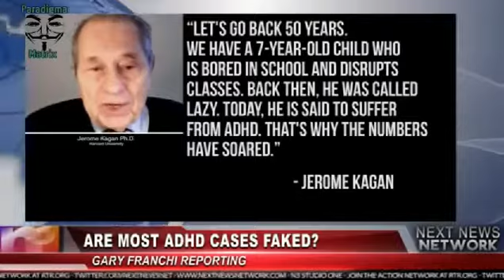Pai do Transtorno do Déficit de Atenção confessa a sua mentira